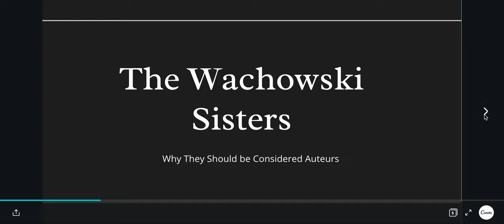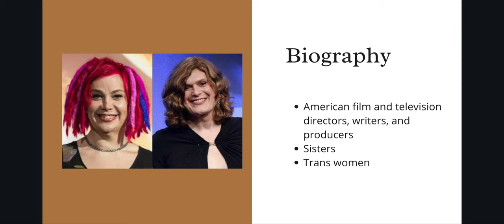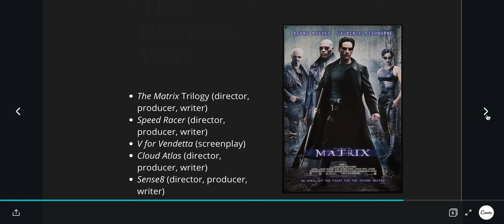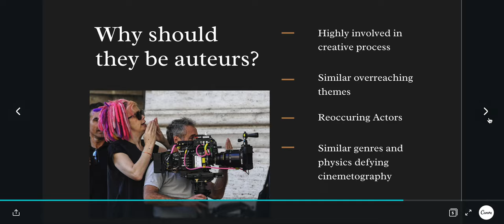The Wachowskis, Auteurs at Large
AUTEURS AND BEAUTIFUL PEOPLE!!!